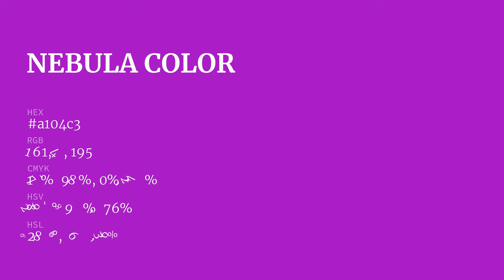Nebula color a104c3 hex color - Violet color - Cool color a104c3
What color is Nebula ? a104c3 hex color - Violet color - Cool color a104c3

Hex a104c3 Color Code is also known as Nebula color.